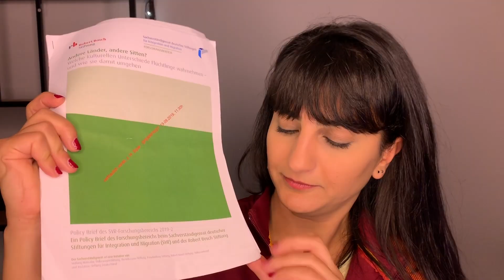Flüchtlinge reden über Deutsche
Flüchtlinge kommen in den Medien kaum zu Wort. Es wird meist über sie gesprochen. Dabei haben sie viel zu erzählen. Auch über die Menschen hier in Deutschland. Die Robert Bosch Stiftung hat gemeinsam mit dem Sachverständigenrat deutscher Stiftungen für Integration und Migration eine Studie herausgebracht. Einen Aspekt daraus fand ich sehr interessant und stelle ihn euch vor.